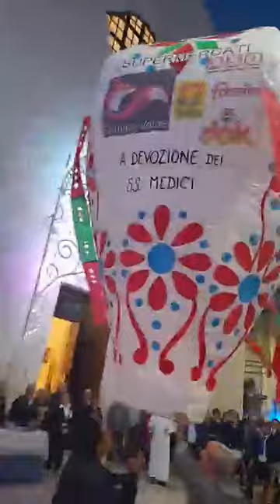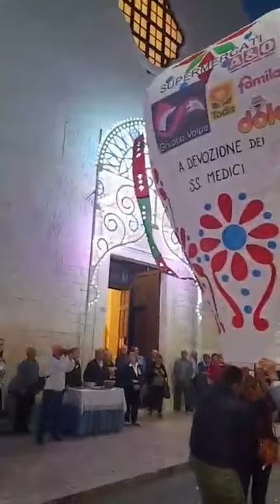Santi Medici ad Acquaviva delle Fonti - 26/9/23 Mongolfiera Ditta Di Rella e Giochi Pirici Bruscella